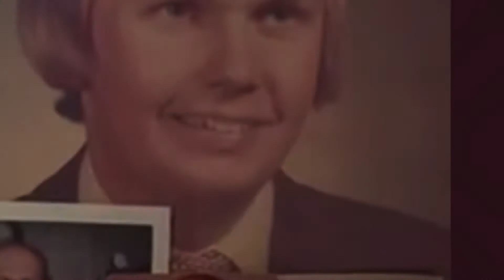Happy, happy Birthday! Duane 🎂